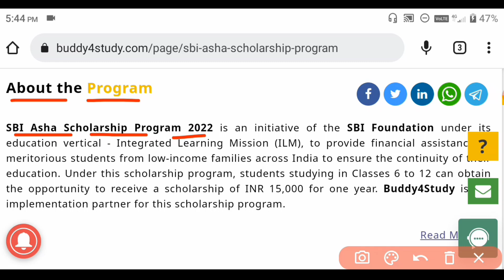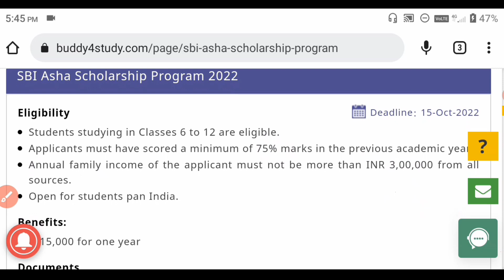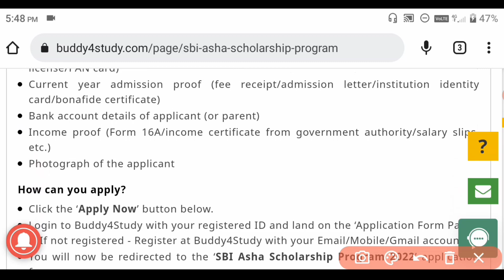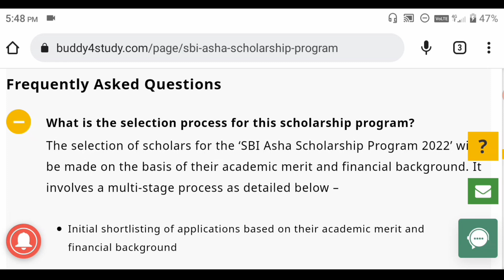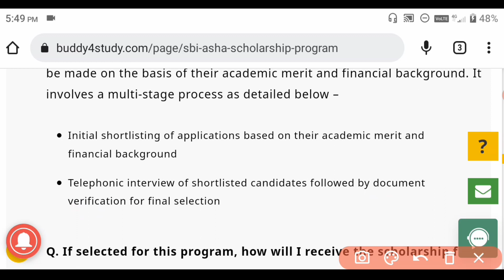Breaking News |SBI Scholarship 2022 |SBI Asha Scholarship For Students Up to ₹15,000/- |Full Details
(If Telegram link not working then search " Sukant Tutorial " on Telegram)

                           🙏 ଜୟ ଜଗନ୍ନାଥ🙏
                       🙏Jay Jagannath🙏
                             🙏जय जगन्नाथ🙏